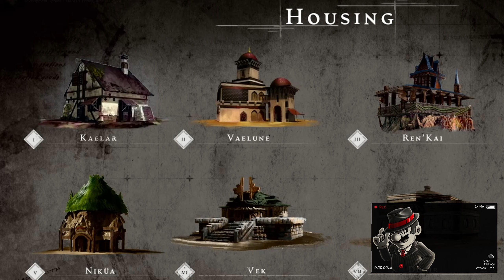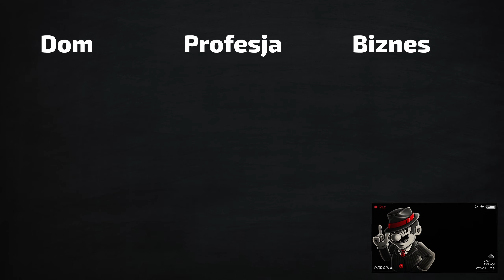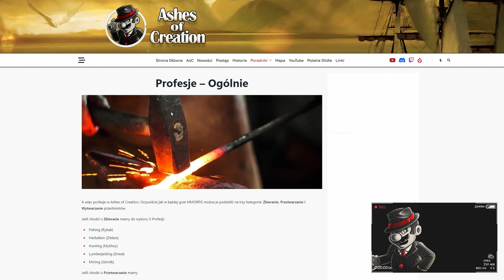Ashes of Creation Wiadomości #32 - Stream Koncentrat Nowości Czerwiec 2023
Koncentrat najważniejszych informacji ze Streamu który odbył się 30 Czerwca 2023 roku. W końcu odświeżona wersja naszych działek czyli Freeholds, nowe informacje o lokalizacji gdzie Działkę można umieścić, Jak ją Zbudować, Schematach, Profesji Przerabiania czyli Processing. Do tego Zbieranie, Dojenie Krów, Zbieranie Jajek i dużo dużo więcej. Zarządzanie plecakiem, Dom, Housing, Meble, i coś dla Role Playerów. Naprawdę Gorąco Polecam obejrzeć ten Stream!
Skrót wszystkiego co powinniście wiedzieć aby być na bieżąco z nowościami i rozwojem Gry Ashes of Creation i Intrepid Studios. Miłego oglądania :)

▬[  Witajcie ]▬▬▬▬▬▬▬▬▬▬▬▬▬▬▬
mrBok czyli AoC po Polsku - kanał całkowicie poświęcony grze Ashes of Creation robionej przez Intrepid Studio na Unreal Engine 5. Śmieszne sytuacje, rozwój postaci, mechanika, ciekawe buildy oraz inne poradniki będą się pojawiać wraz z rozwojem tego świetnie zapowiadającego się MMORPG. Tryby Apocalypse, Battle Royale, Castle Sieges, Horde mode oraz docelowe MMO wszystko w jednym miejscu.
Jeśli macie jakieś pytania, sugestie lub chcielibyście zobaczyć film na jakiś konkretny temat, zapraszam do komentowania.

Jeśli podoba się wam moja robota i chcecie pomóc w zwiększeniu jakości, a zwłaszcza Audio napiwki mile widziane :) Całość będzie przeznaczana na sprzęt do nagrań i nagrody:

Pozdrawiam serdecznie i Zapraszam :)

▬[  Zakładanie Konta  ]▬▬▬▬▬▬▬▬▬▬▬
Zakładając nowe konto możecie skorzystać z linku poniżej:

Co daje Referral program? Jeśli użyjecie mojego kodu, każde 15% z waszych zakupów trafia do mnie w postaci waluty "Intrepid Bucks". Można jej użyć do:
- kupienia innej waluty zwanej "Embers", którą wymienia się na Cosmetics czyli Skiny do postaci, broni itp.
- Obniżenia kosztów miesięcznej subskrypcji!

Jeśli macie jakiś znajomych koniecznie pamiętajcie i użyjcie ich kodów. Was nic to nie kosztuje, a zrobicie komuś miły prezent. Jeśli nie macie nikogo takiego, możecie wesprzeć ten kanał używając mojego :)